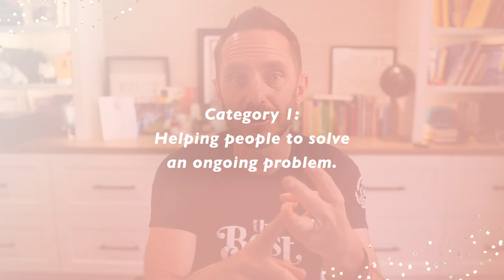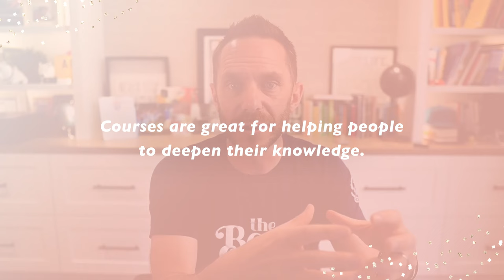The Magic Power Of Recurring Revenue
If you’ve ever felt trapped in a feast and famine cycle with your income, worried about when you’re going to make your next sale or how you’re going to get your next client, then you have to listen to this chat I had with the one and only Stu McLaren.

Stu is at the top of the game when it comes to all things memberships and recurring revenue - he’s helped thousands of entrepreneurs to start successful memberships.

He even helped me back in the day to grow my Members’ Club from 1000 to 3000 members.

He always shares the most incredible knowledge, and this episode is full of the best tips! Tune in to learn about:

0:42 Celebrating a Decade of Friendship and Membership Success.
2:04 The Life-Changing Impact of Membership and Recurring Revenue.
5:30 Navigating Business Vulnerabilities with Membership Stability.
9:20 The Accidental Journey into Membership Mastery.
13:44 Unlocking Success with Niche Memberships.
15:25 Content Creation Strategies for Membership Sites.
21:35 Courses or Memberships for Recurring Revenue?
26:36 The Transformative Power of Membership for Business Stability.
31:46 Taking the First Step Towards Membership Success.

If you need more help starting your membership, then definitely join Stu’s free workshop

Carrie xx